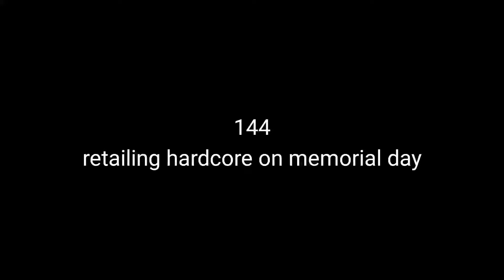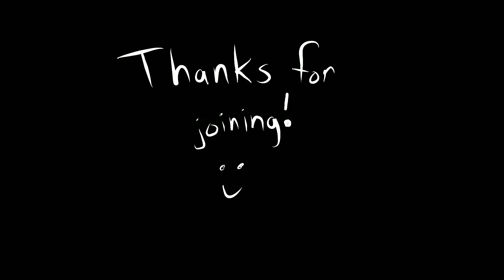retailing hardcore on memorial day - Episode 144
Getting a sweet deal on a new treadmill and then heading off to Boston.